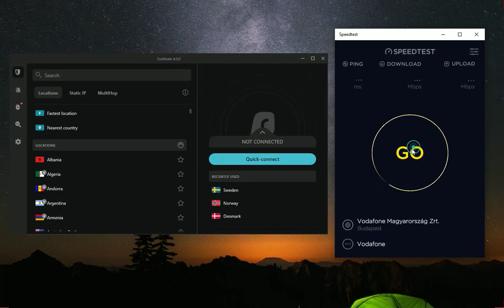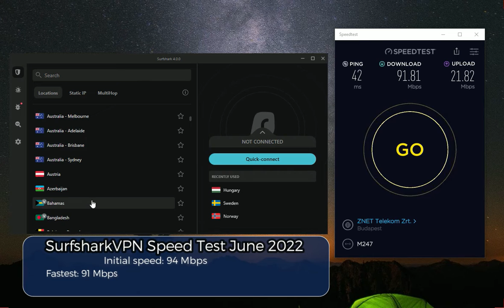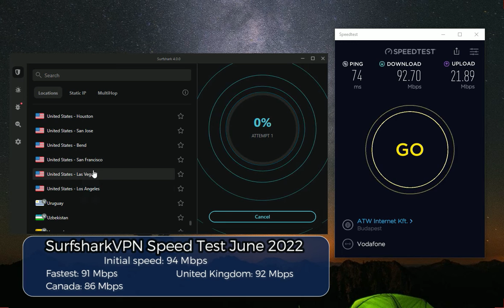Surfshark VPN Speed Test June 2022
Is Surfshark a good VPN? What are their download speeds like?

Will Surfshark slow down your VPN connection? In this Surfshark speed test, we are comparing our initial Internet speed with the speeds we receive after connecting to different Surfshark servers. We were actually quite surprised by the results. Take a look at the short clip to find out what we discovered.